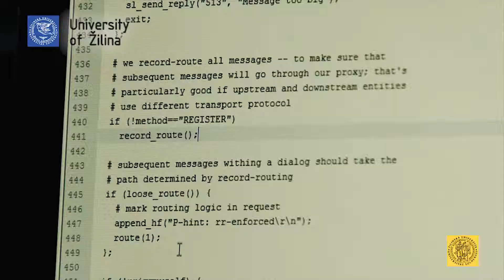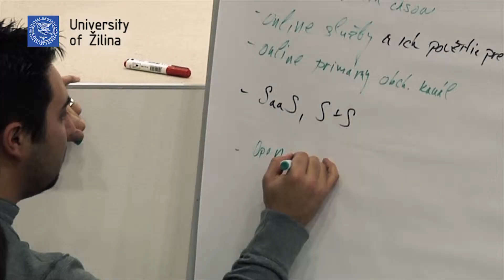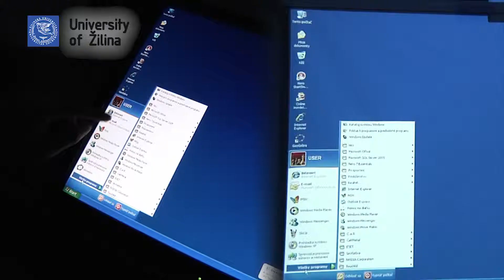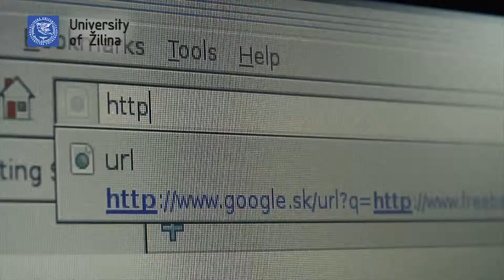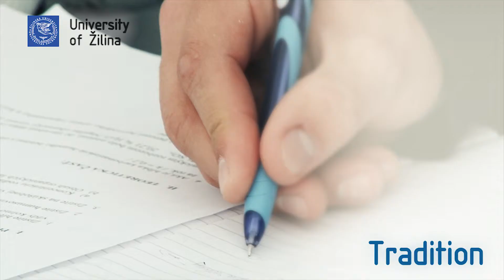University of Žilina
Video presentation of the University of Žilina.

The video presents educational and scientific activities of the university and faculties. Sports and extracurricular activities of students. Major research projects undertaken in cooperation with the commercial sector. History of the University and its impact on regional and international levels.

Camera operator, animation, compositing, edit: Branislav Krnáč
Voiceover: Antónia Kľučková, Ladislav Eliáš